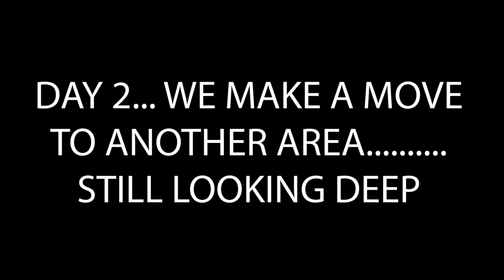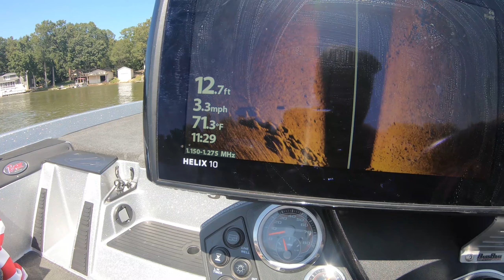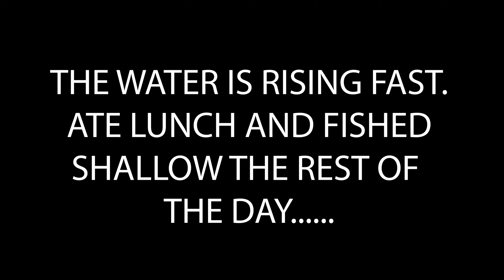High Rock Lake nc september 2020 practice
High Rock Lake NC, largemouth bass, white bass, tournament practice, fishing NC, september 2020, summer to fall transition